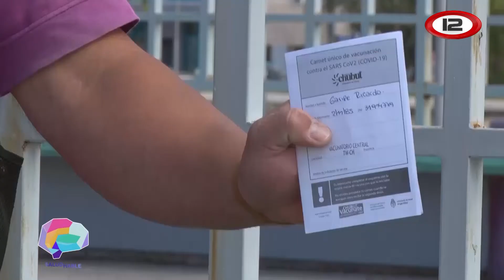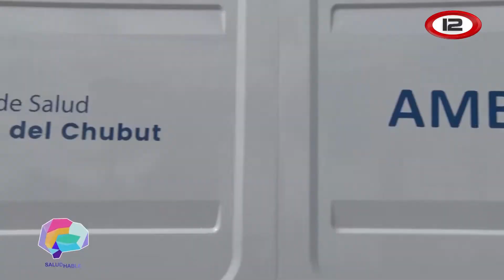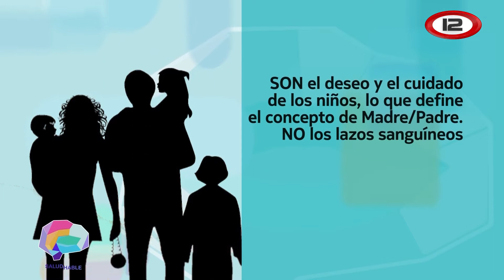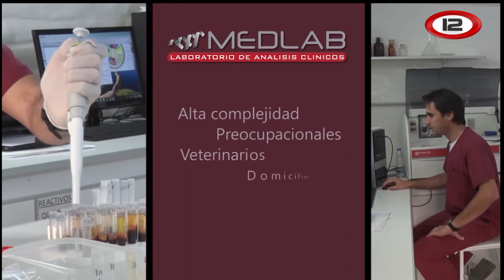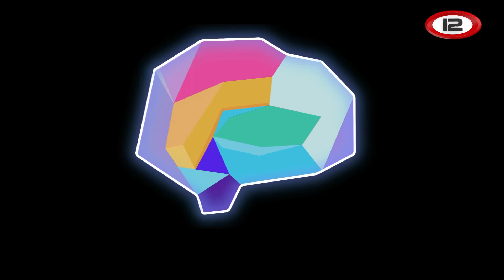SaludHable (196): Vacunación pediatrica para prevenir el Covid-19// Niñez, familia y psicoanálisis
Sofía Testino, presidenta de la Sociedad Argentina de Pediatría del Valle de Chubut
Pablo Defays, psicólogo